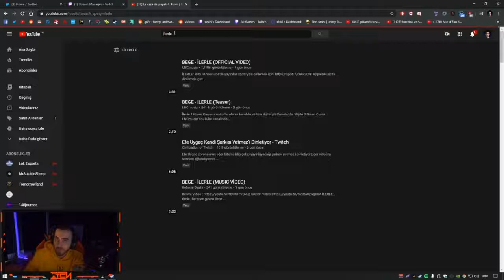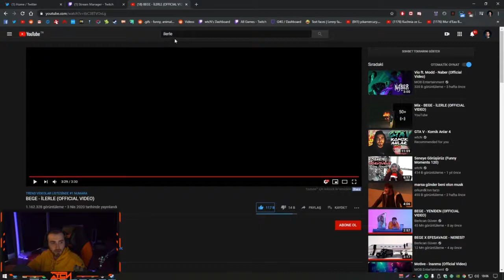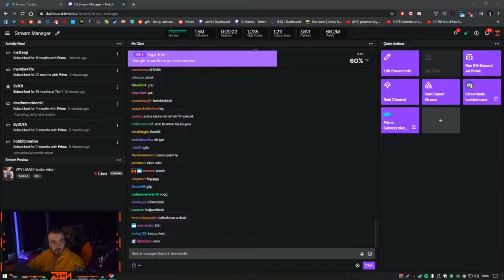wtcN - BEGE İlerle Şarkısını İzliyor